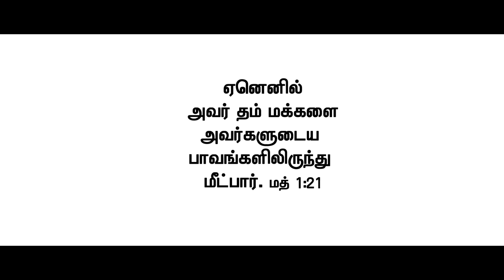Yen Piranthaar Yesu - ஏன் பிறந்தார் ஏசு _புனிதர்கள்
புனிதர்கள் கிறிஸ்துமஸ் சிறப்பு நாடகம். Tamil Christian Skit/Tamil Christian Drama/Punithargal Christian Drama/Fr. Joe Varghese